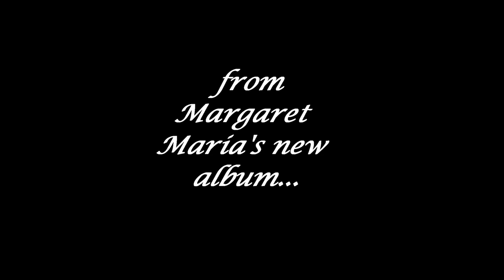Spring!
From the stunning new album 'Enchantress', composed, produced and played by Margaret Maria!